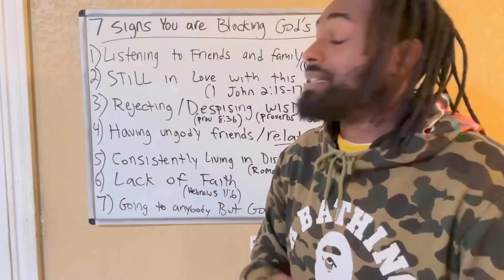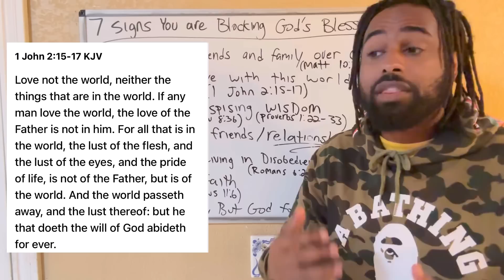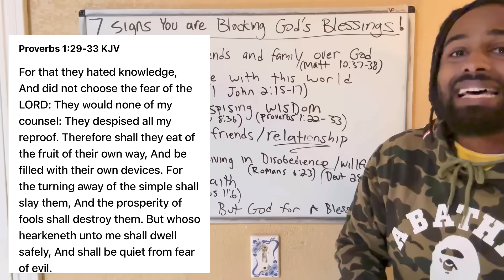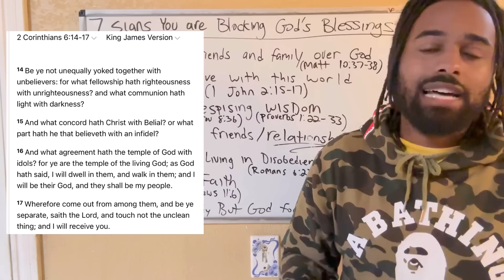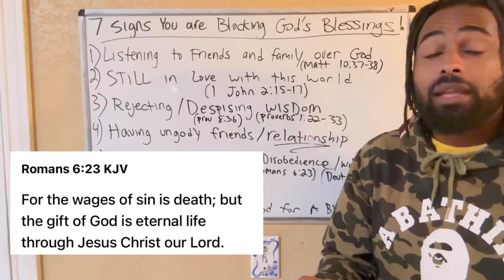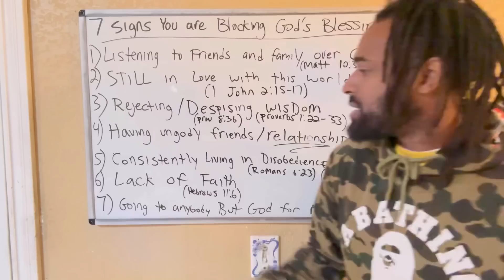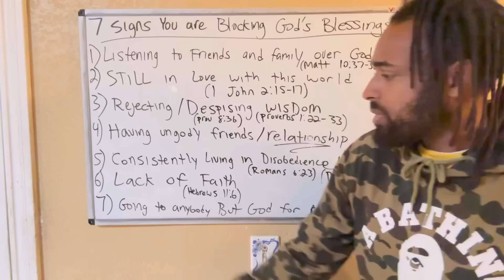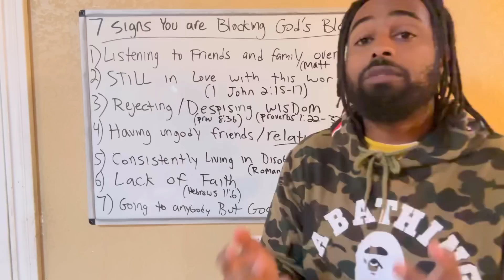7 Signs You Are Blocking God’s Blessings In Your Life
How to know if you are blocking God's blessings in your life!! 7 signs